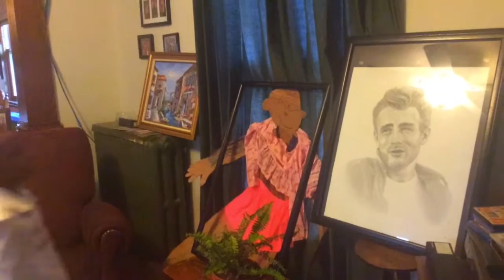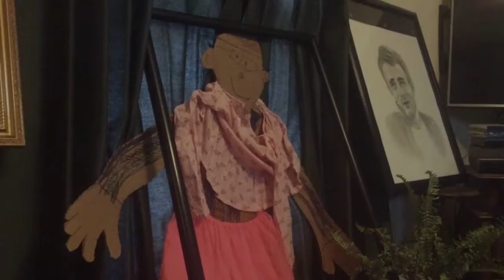Flat Stanley William McComas Book Report